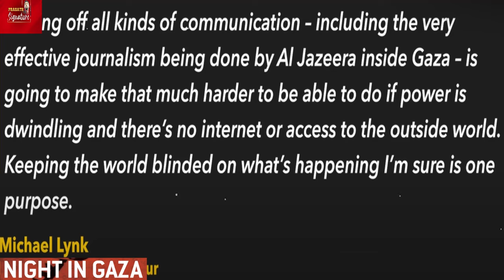Internet cut in Gaza as Israel intensifies ground operation | Night Raid In Gaza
The Israel Defence Forces have said they struck 150 underground Hamas targets in Gaza overnight in the heaviest aerial bombardment of the war so far. Palestinian residents reported clashes with Israeli armoured vehicles and infantry. Video footage released by the IDF shows tanks inside the besieged enclave, firing towards built-up areas in the distance. Hours before the intensified bombardment, communications were almost completely shut down inside Gaza. Israeli army spokesperson R Adm Daniel Hagari said the IDF would be expanding its military operations in Gaza. Addressing reporters at a press conference, he said the air force was conducting ‘extensive’ strikes on tunnels and other terrorists infrastructure. He added: ‘In addition to the attacks carried out in the last few days, ground forces are expanding their operations tonight. The military is operating powerfully on all dimensions in order achieve the goals of the war’

MUSIC CREDITS
YOUTUBE LIBRARY
Anno Domini Beats
Culture
Hip-Hop & Rap